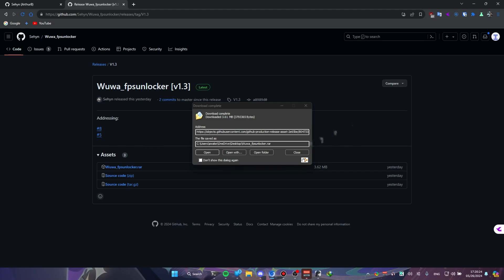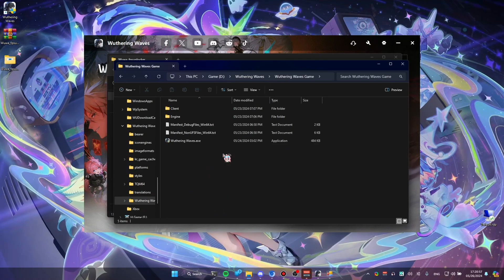วิธีเปิด 120 FPS เกม Wuthering Waves (ฉบับรวดเร็ว)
[Auto-generated subtitles. Please beware]

『โดเนท?』
【 และ COMMENT ก็เป็นการสนับสนุนผมแล้วครับ 】

Chapter:

0:00 - 0:09 - บทนำ (Intro)
0:10 - 0:27 - ตั้งค่ากราฟฟิก (Graphic settings)
0:28 - 2:01 - วิธีทำ (Solution)
2:02 - 2:36 - อธิบาย (Explain)
2:37 - 2:45 - แนะนำ (Advice)
2:46 - 2:47 - ส่งท้าย (End)